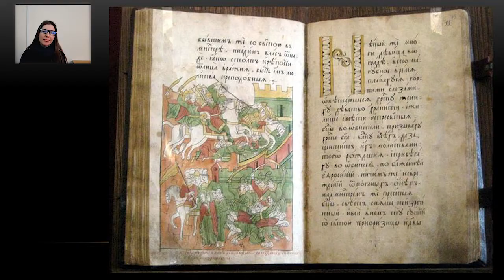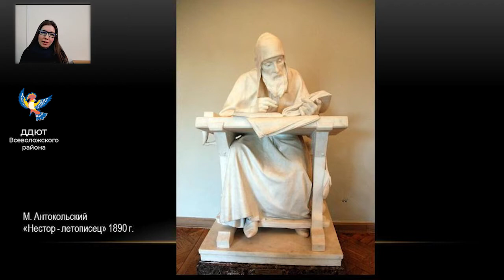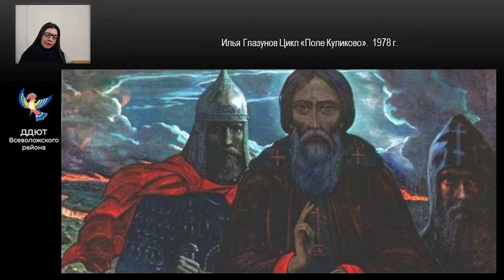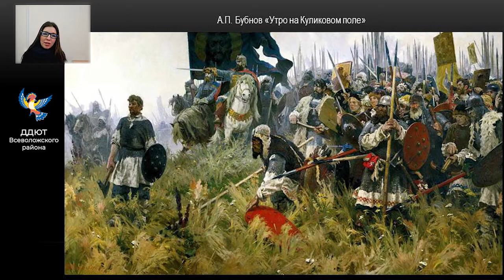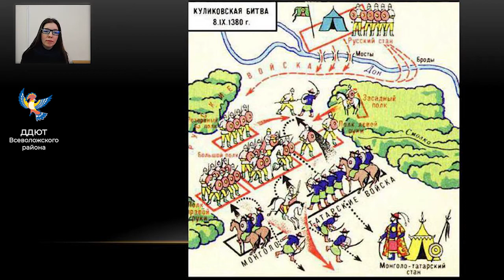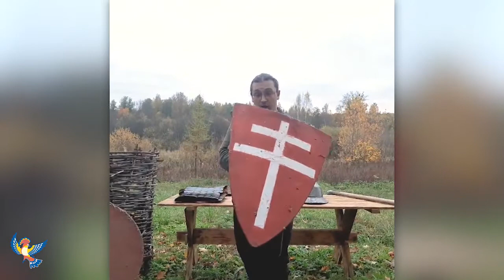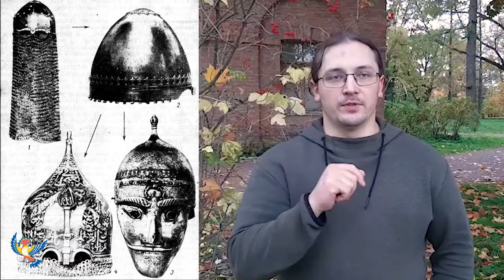Куликовская битва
"Куликовская битва" - видеосюжет для детей из цикла познавательных занятий "Из глубины веков", подготовленный сотрудниками отдела гражданско-патриотического воспитания совместно с сотрудниками ИОЦ "Русский музей: виртуальный филиал" Дворца детского (юношеского) творчества Всеволожского района.

Муниципальное бюджетное образовательное учреждение дополнительного образования
«Дворец детского (юношеского) творчества Всеволожского района»